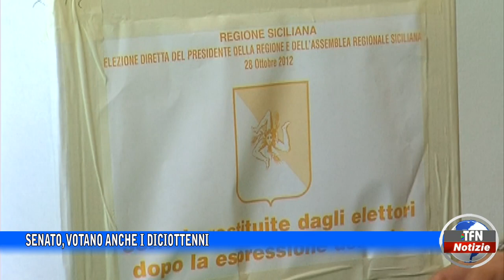Senato, votano anche i diciottenni